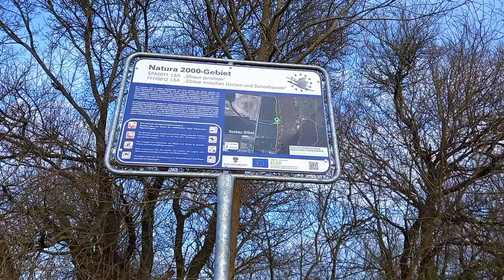Unterwegs T4 an der Elbe 3 Youtuber Treffen - klein ist die Welt - großartige Zeit - Mein VWT4 Bus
Auf meiner Reise mit meinem VWT4 entlang der Elbe erlebte ich ein wunderbares Treffen mit drei YouTubern. Obwohl die Welt riesig erscheint, fühlte sie sich in diesen Momenten klein und verbunden an. Es war eine fantastische Zeit, die in guter Erinnerung bleiben wird. Alle hatten viel Spaß.
In der Nacht wurde mir allerdings kalt, da ich meine Dieselheizung vergessen hatte mitzunehmen. Zum Glück wurden mir die schmackhaftesten Eierkuchen serviert, und wir veranstalteten einen Live-Stream, der beeindruckende sechs Stunden andauerte.

Die An- und Abreise gestaltete sich äußerst relaxt. Mein Dank geht an:

- Anja von @Camperbabe-lebenstraum,
- Peter von @i_live_in_a_camper,
- und natürlich Markus, der für eine großartige Atmosphäre sorgte.
Besucht und unterstützt uns, gemeinsam sind wir stark!
Herzliche Grüße!
Heike & SuSE der low Budget VW T4 Bus von 1992
Mein Traum ist es zu meinem 60. Geburtstag im November 2024 nach Kroatien zu fahren,
dazu bedarf es diverser Reparaturen und die Entrostung meiner SuSE
DU KANNST JETZT HELFEN
per Direktüberweisung DE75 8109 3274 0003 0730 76 Betreff SUSE
oder
DANKE
Ich sage danke an für die Unterstützung.

Sie haben einen Artikel den ich mir mal anschauen sollte

AllPowers, dein Strom für unterwegs - Powerstation & Solartaschen :
Immer Top Angebote mit meinen Link!
Falls Du/Ihr etwas bei Allpowers bestellt, bekomme ich eine kleine Provision:
Sonderangebote
Ausgewählte Powerstations Bis Zu 53% Reduziert

Unterstützung von dir kostenlos 🥰
Dich kostet es keinen Cent mehr.
Vielen Dank 👍🏻

Nützliches und wichtiges

* Lagun Tischhalterung

Standheizung
* Vevor 2 KW zum selber bauen
* VEVOR Luft Dieselheizung Standheizung 12 V 5 kW
* Klein und handlich HCALORY 12V/24V/220V Diesel Standheizung,5KW-8KW
* HG Power Abluftschlauch Ø75mm Länge 5m
* TAEUYYM Stecker 2 Polig Steckdose 2-Polig,
* DCSk - 5m KFZ Kabel rund 2 x 1,5 mm² - 2 adriges
* Batterie Zange Klemmen,
* Stromkabel, 5 Meter 3G0,75 mm2,

Wichtiges
* Medisana Heizdecke
* Heizmatte, Heizteppich, elektrisch, 100 Watt, 3 Heizstufen
* LED Innenbeleuchtung Auto 4 Strips
* Premium Feuerlöschspray – 3er Set
* CEE-Campingkabeltrommel EXTREME SIGNAL Kabeltrommel Campingkabel Wohnmobil-Kabe
* HG POWER GLUE Die Schweißnaht aus der Flasche
* Ultra Saugfähige Mikrofaser Hund Fußabstreifer,Schnell Trocknende,auch für ihren tierischen Begleiter
* Rückfahrkamera mit 4,3" LCD Monitor IP68 Wasserdicht Auto Ruckfahrkamera mit Nachtsicht Einparkhilfe Einfache Installation

AgusAlvarez & Luke Bergs - Soldiering On | Vlog No Copyright Background Music